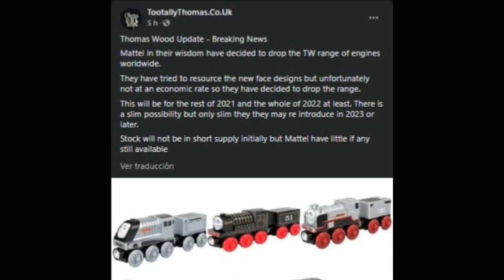Thomas Wood is Finally Over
This pathetic, miserable excuse for a toy line is finally done and I couldn't be happier. I can finally go back to living my life instead of typing angry comments about how much of a shit idea getting rid of Wooden Railway was.

The only unfortunate part is that Mattel's execs are so dense that it's likely they won't learn from this and Thomas will continue to die.

RIP Thomas' Legacy: 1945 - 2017